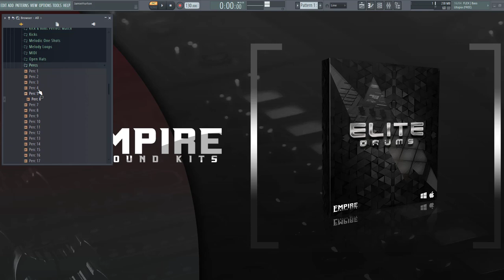A Look Inside Elite Drums | UK/NY Drill Drum Kit | EmpireSoundKits.Com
Elite Drums - By Empire Soundkits, Elite Drums comes packed with them hard hitting kick & 808s you all hear in the current take over of the UK/NY Drill style beats, along with pre made drum & HiHat loops for any producer trying to perfect the Drill style, this kit will make your instrumental SLAP!

All of the sounds heard in the demo are included in this kit

Included in this kit

• 808s
• Claps
• Crashes
• Drum Loops
• HiHat Loops
• HiHats
• Kick & 808s Perfect Match
• Kicks
• Melodic One Shots
• Melody Loops
• MIDI
• Open Hat
• Percs
• Snares
• Various Sounds

Breakdown Inside Each Folder

• 28 808s
• 11 Claps
• 6 Crashes
• 21 Drill & Hip Drum Loops
• 10 HiHat Loops
• 20 HiHats
• 5 Kick & 808s Perfect Match
• 18 Kicks
• 15 Melodic One Shots
• 30 Melody Loops
• 20 MIDIs (For 808s, HiHats, Kicks, Snares)
• 10 Open Hats
• 17 Percs
• 16 Snares
• 8 various Sounds

• 24 Bit WAV & Mp3
• 643 MB (Unzipped)